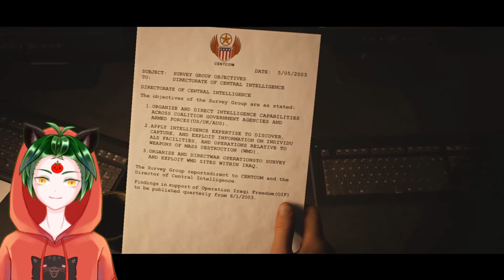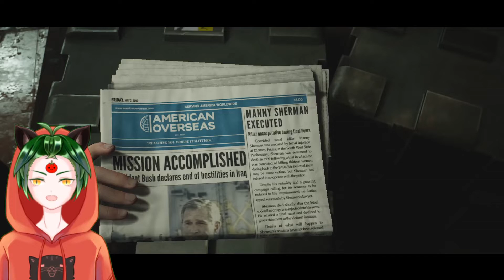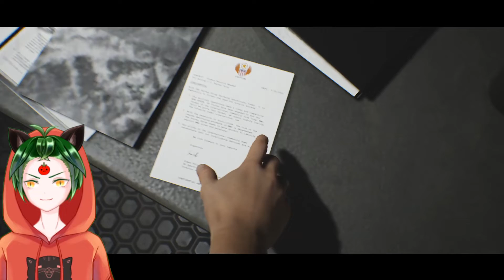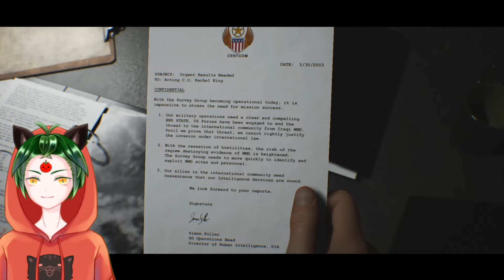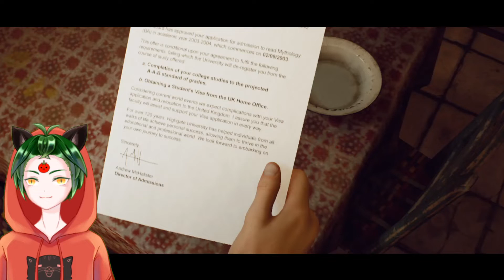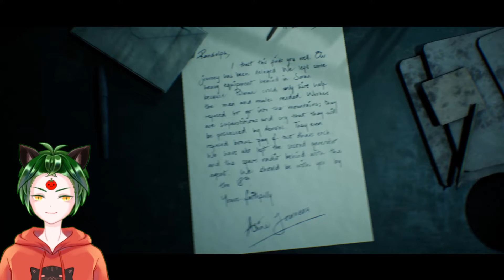{house of ashes} part 1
told ya i would record :)